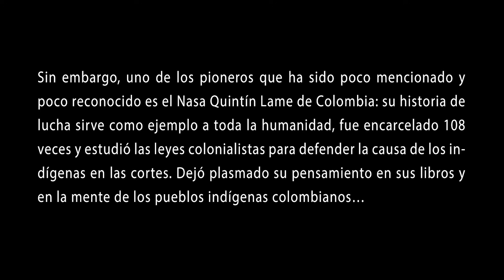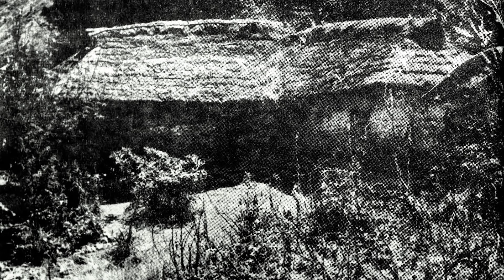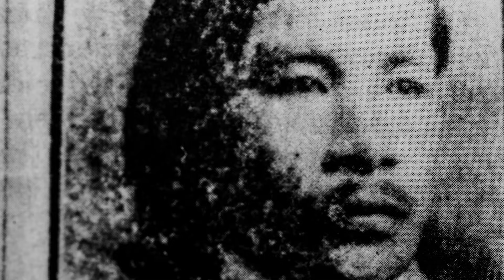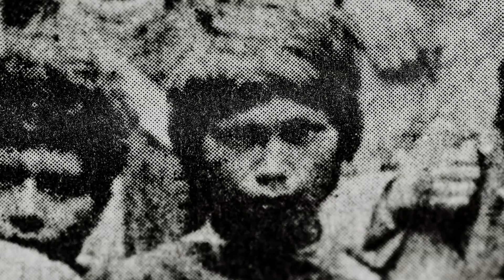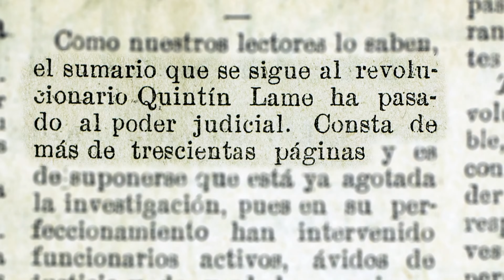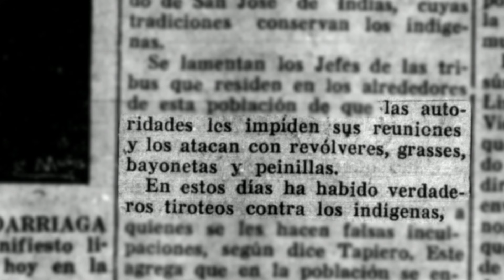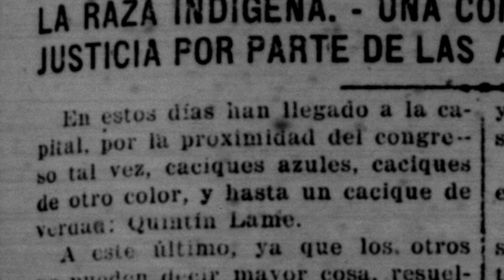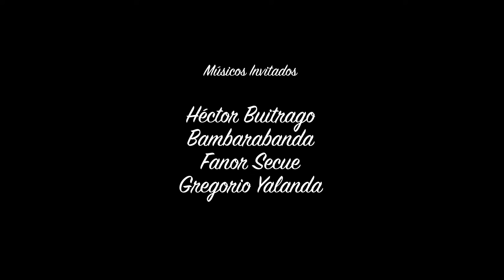Quintín Lame, Raíz de Pueblos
Quintín Lame es el líder indígena más importante del siglo XX en Colombia. Desde su niñez vive la violencia e injusticia que se comete contra su pueblo. Comienza una incesante lucha pacífica por la reconstitución de los derechos indígenas vulnerados. Fue encarcelado 108 veces y estudió las leyes colonialistas para defender su causa en las cortes. Su movimiento es el inicio de la lucha actual por la recuperación del territorio, cultura y autonomía indígena.
Quintin Lame is the most important twentieth century indigenous leader in Colombia. As a child he lived among violence and injustice committed against his people. He begins a relentless peaceful struggle for restoration of the violated indigenous rights. He was jailed 108 times and studied the colonial laws to defend his cause in the courts. His movement is the beginning of the current struggle to recover the territory, culture, and indigenous autonomy.

Dirección: Pedro Pablo Tattay
Compañía Productora:  Polimorfo Cine, CRIT
Producción Ejecutiva:  Pedro Pablo Tattay / Gentil Guegia
Dirección de Fotografía y Cámara: Arturo Almanza
Montaje: Carlos Pérez
Animación: Orlando Rojas, Alan Santamaría, Fernando Dueñas, Gabriel Muelle, Ulises de Jesús Ramos.
Sonido Directo: Giovanny Andres Zerrate
Diseño Sonoro y Mezcla: Vladimir Díaz
Voz Quintín: Abelardo Ramos
Música Original: Danny Rubio, Sol Okarina, Mario Lemmus
Músicos Invitados: Hector Buitrago, Bambarabanda, Fanor Secue, Gregorio Yalanda.
Premios:
JUMARA Festival Internacional de Cine Indígena de Panamá 2018,
Mejor Largometraje Documental
Festival Iberoamericano de Cine Azul SUR REALIDADES 2016
Mejor Película Documental
Festival Internacional de Cine Indígena de Wallmapu – Chile 2016
Ganador en la categoría defensa de los derechos de los pueblos indígenas